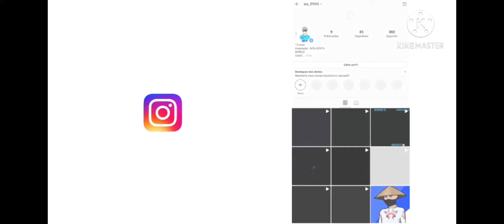I love you 🖤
se inscreve e compartilha Tmj